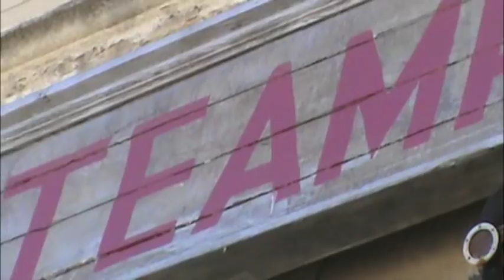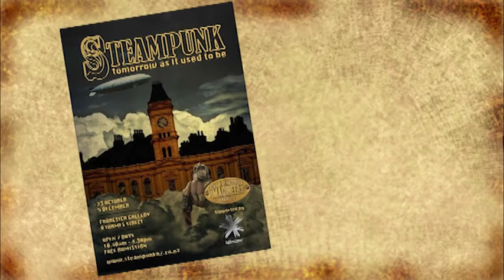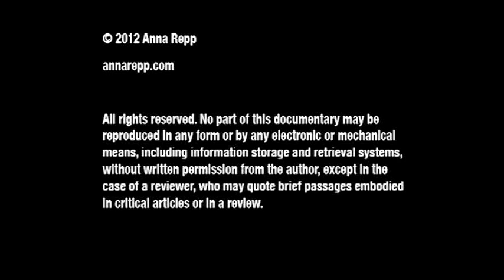Oamaru — The Steampunk Capital of the World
In November 2011 I visited Oamaru, New Zealand, - the Steampunk Capital of the world. I fell in love with the town and its people right away. This is the story of Steampunk Oamaru.

I would like to thank the following people and communities - without you I would have never been able to finish this project: